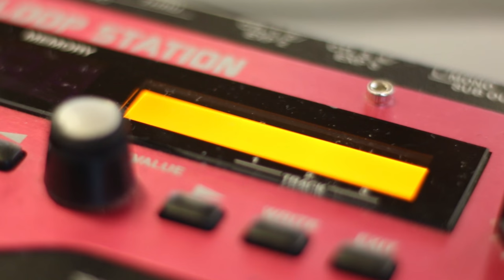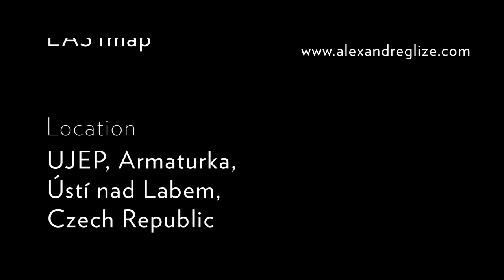Alexandre Glize - "Nostalgic dwarf" - live looping Boss RC-300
A taste of the next CD and finally a better quality video to show what happens live in concerts with one guitar and a loop station .
I play here Nostalgic dwarf / Smutný trpaslík...